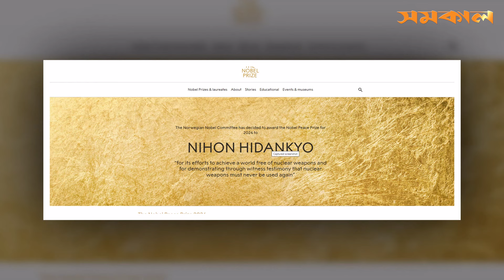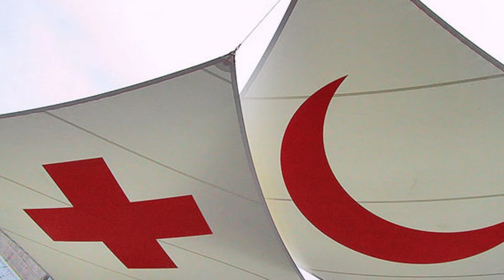এবার শান্তিতে নোবেল পেল জাপানের মানবাধিকার সংগঠন | Samakal News